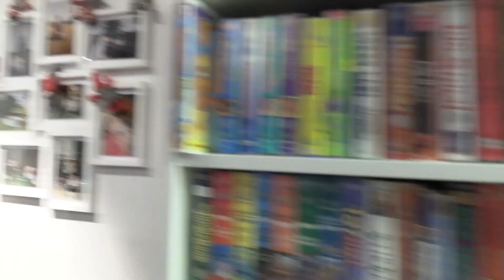Meet My Friend Ingimar Part 22: The Second Christmas Edition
My discord tag is Blaze The Movie Fan#6967.